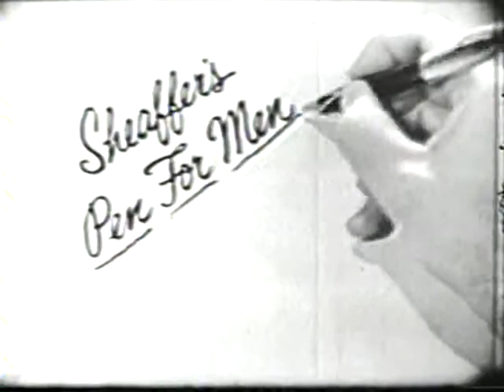Sheaffers PFM 1959